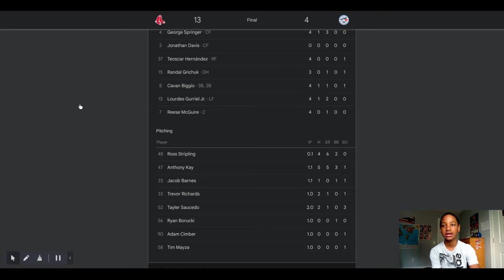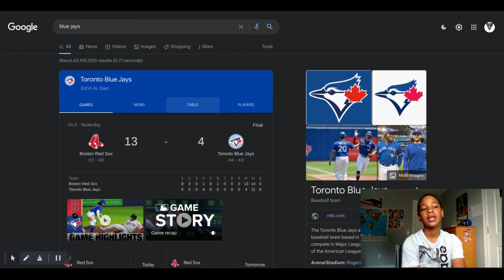The Blue jays were done after the first. Daliy sports recap episode 7